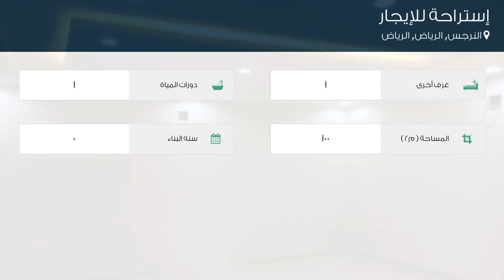إستراحة للإيجار في حي النرجس, مدينة الرياض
تفاصيل العرض:-

رقم: 4817357

ميزات:-